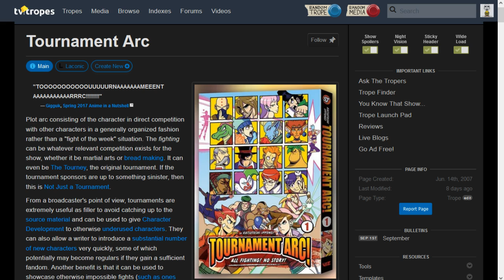Joe's Pseudocast, 9/13/2021